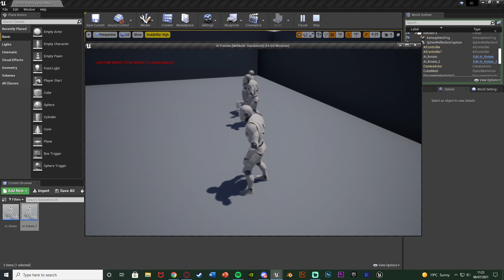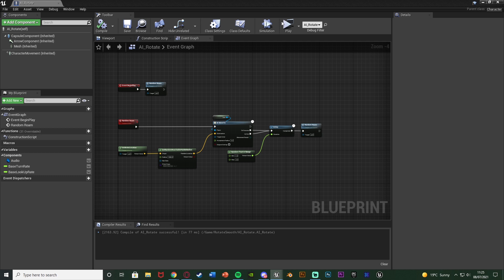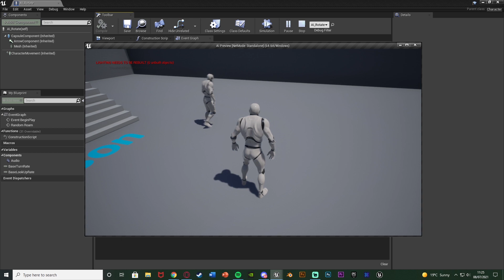How To Make AI Turn Smoothly | Smooth Rotation Turning - Unreal Engine Tutorial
Hey guys, in today's video, I'm going to be showing you how to quickly improve the looks of your AI. We will stop it from snapping when turning, and have it instead have a nice smooth rotation on the spot.

00:00 - Intro
00:13 - Overview
00:42 - Tutorial
02:08 - Final Overview
02:20 - Outro